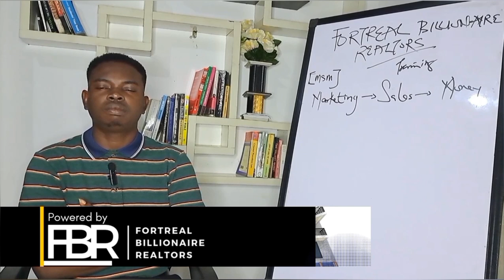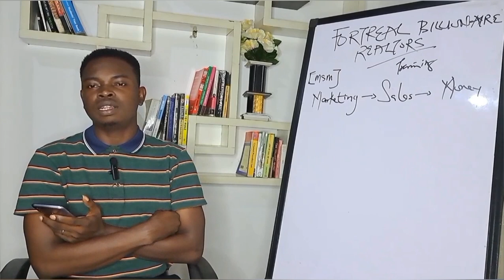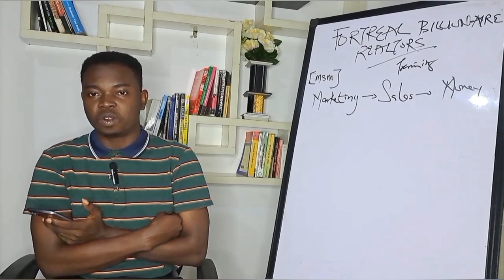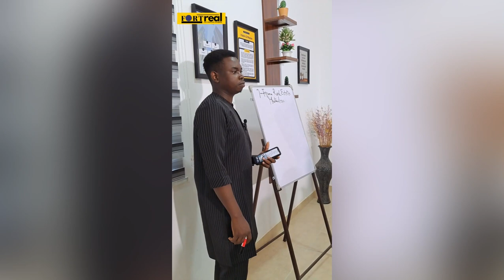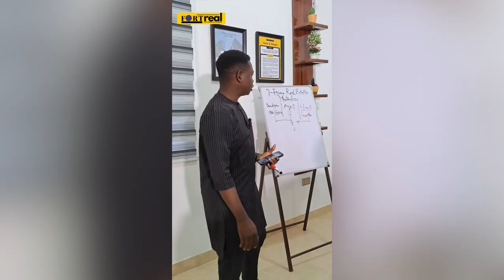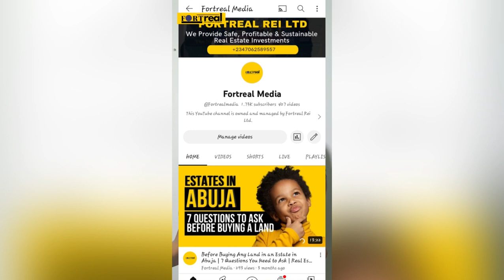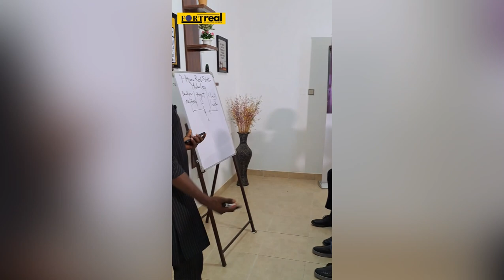Learning How to Sell Real Estate in Nigeria | Feedback from Realtors & Brokers during our training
We understand that selling real estate can change your life for good but for you to sell faster, better and consistently, you must start with the right knowledge. Some realtors and brokers sell real estate like they're selling cheap items like perfume, pen or things like that. Truth is, if you really want to enjoy the life-changing effect of real estate as a realtor or broker, you must learn how to sell the right way.

We organize free weekly trainings every Wednesday on telegram. Here's the number to reach out to if you're ready to start selling or ready to take your sales game to another level - or 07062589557

We also have our special exclusive Masterclass for Realtors - It is called the 7-Figure Realtor Executive Masterclass (7FREM) and it is designed to educate and empower realtors with the right knowledge needed to sell real estate consistently and earn 7-figure commissions.

To enrol and get more details on this, this is the time to reach out to our Head of Training and she will take it up from there.

This YouTube channel is owned and managed by The Fortreal Brand which makes up - A Real Estate Brokerage company (Fortreal Rei Ltd) registered in Nigeria with a vision to become a one-stop-shop for real estate in Nigeria: Where all your real estate needs are met - from property sales, to acquisition, to securities and to development.

Visit our head office: Suite D2, Triple H Plaza, Wuye District, Abuja

Contents on this channel are educational not direct investment advises and results or applications may vary depending on the context and circumstance.

Non-original images, videos or songs may be subject to copyright. We do not lay claim to any. Thank you.